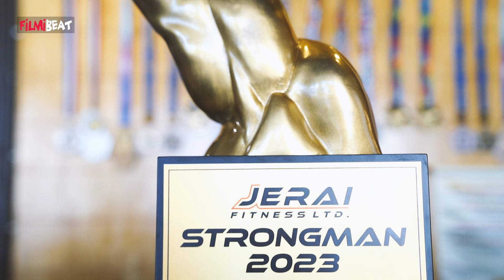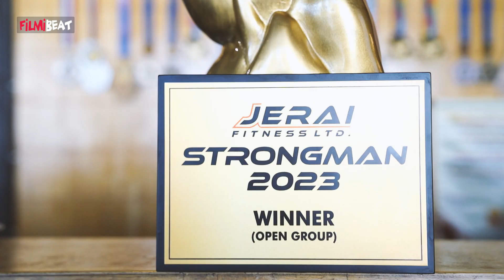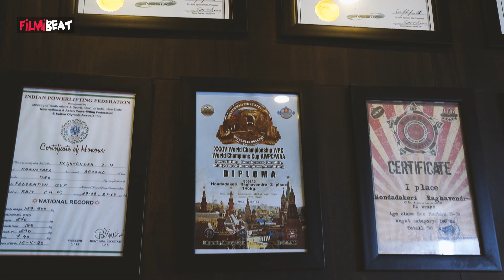Raghu Mutant ದರ್ಶನ್ ಸರ್ ಒಂದು ಮಾತಿಗೆ ಎರಡು ಸಿನಿಮಾದಲ್ಲಿ ಸಿಕ್ತು ಬಂಪರ್ ಆಫರ್ | Darshan | Bodybuilding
Raghu, who is currently making his mark as a villain in the film industry, spoke to FilmiBeat Kannada

ಇತ್ತೀಚಿನ ದಿನಗಳಲ್ಲಿ ಸಿನಿಮಾ ರಂಗದಲ್ಲಿ ಖಳನಾಯಕನಾಗಿ ತಮ್ಮದೇ ಚಾಪನ್ನ ಮೂಡಿಸುತ್ತಿರೋ ರಘು ಫಿಲ್ಮಿ ಬೀಟ್ ಜೊತೆಗೆ ಮಾತನಾಡಿದ್ದಾರೆ

Catch us on:

                ~HT.188~PR.30~ED.33~CA.174~##~